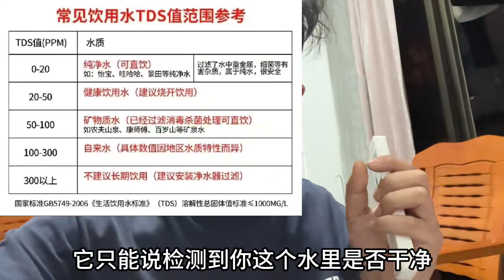自己动手DIY反渗透净水器需要哪些配件，附带清单，赶紧手搓一台